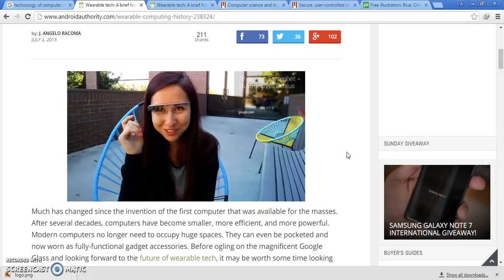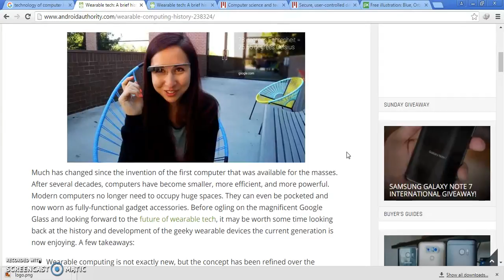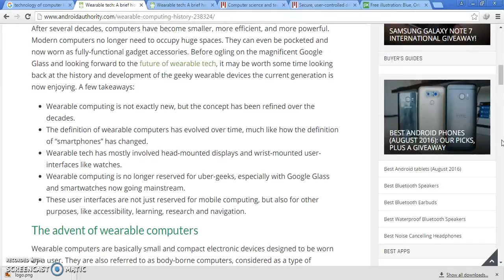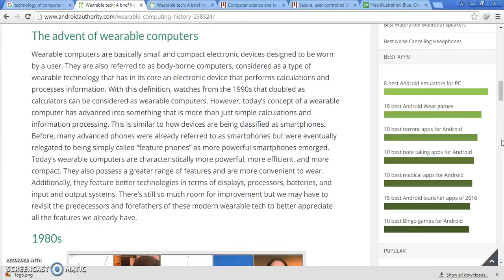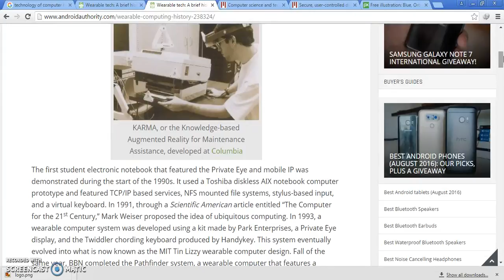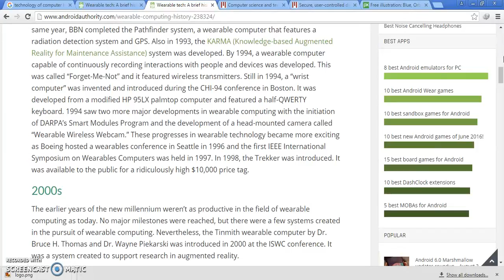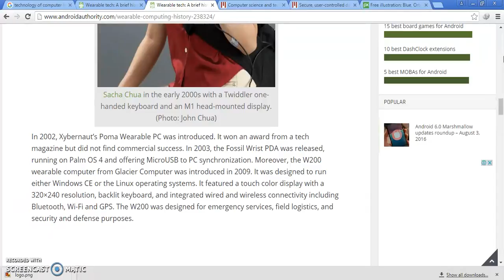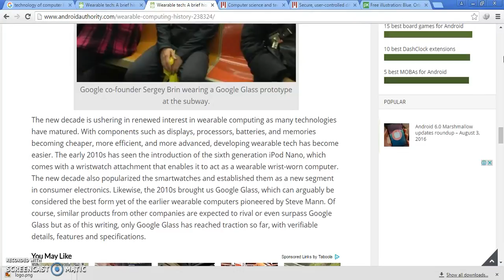TECHNOLOGY OF COMPUTER HISTORY 1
TECHNOLOGY OF COMPUTER HISTORY 1 an essay science and technology a speech on science and technology a paragraph on science and technology what is a science and technology a poem on science and technology what is a science and technology park a debate on science and technology a article on science and technology a on science and technology science and technology books science and technology building science and technology blogs science and technology benefits science and technology building uncfsu science and technology before science and technology behind wind energy science and technology building ecu science and technology building fayetteville state science and technology brave new world s. b. science and technology college bogra b computer science and technology